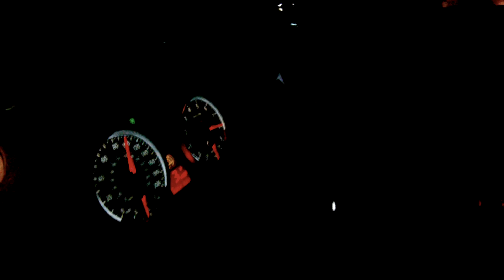OVER 100 MPH in a BMW M5 E60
Having some fun in Mexico with the M5 and trying three digits.

Check out the new Video of a LAMBORGHINI AVENTADOR  after SANDSTORM in DUBAI"